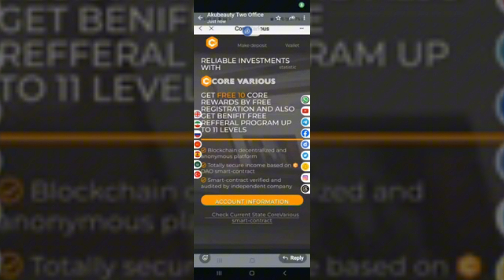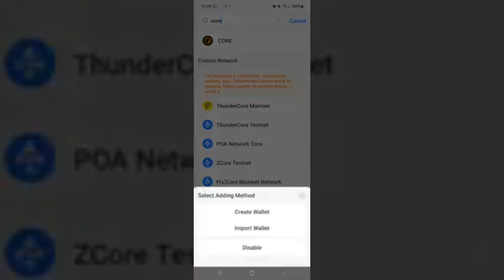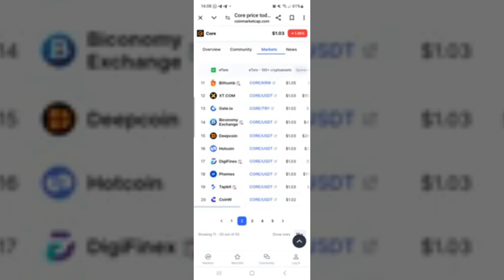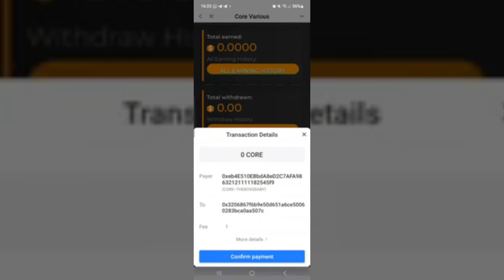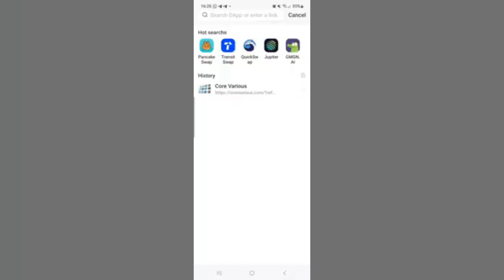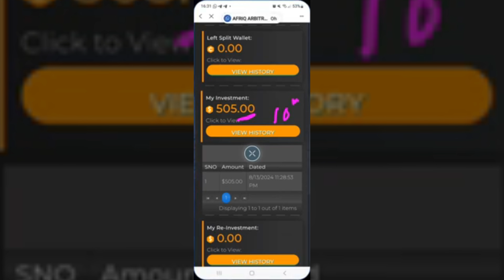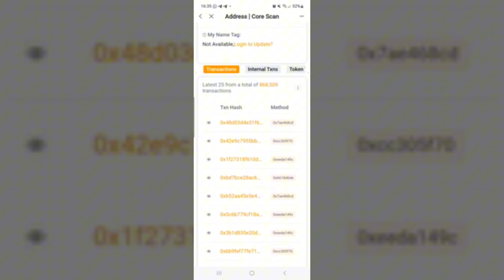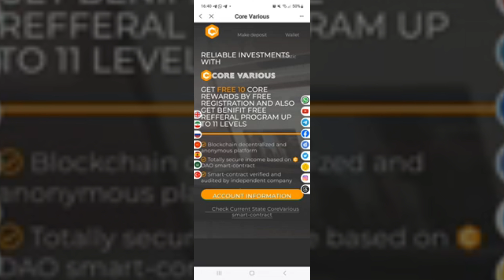MAKE N25K TO N2MILLION NAIRA DAILY VIA CORE VARIOUS CRYPTO MONEY PROJECT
THE LINK TO SIGN UP FOR CORE VARIOUS

" moneymagnetradio app "